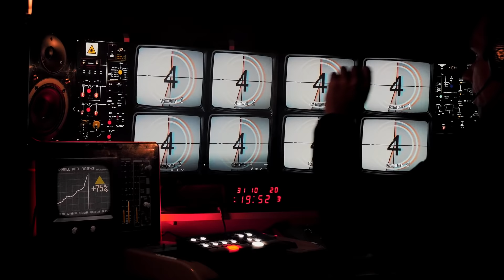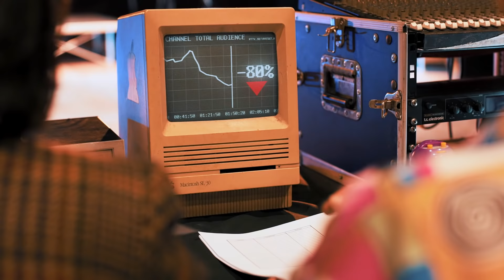I'm Ready - Rinky Tinky Jazz Orchestra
I'm Ready di Rinky Tinky Jazz Orchestra
(Composto ed arrangiato da Ambrogio Frigerio ed Enrico Cremonesi)

Video Credits:
Regia e Dop - Andrea Centrella
Aiuto Regia - Pierpaolo Furiani
Producer - Alison Iannelli
Operatore - Luca Losurdo
Operatore - Mirko Fracassi
Operatore - Simone Serafini
Vfx - Emanuele Spudde

Coordinamento - Bearts Agency
Prodotto da JSM S.r.l.
Direzione Esecutiva - Giuseppe Russo
Attore protagonista - Gabriele Piancatelli
Mimo - Daniele Casolino
Mangiafuoco - Massimo Minucci (Pugno di fuoco)
Poliziotto 1: Luciano Pianca
Poliziotto 2: Alessandro Caiazzo
Comparse: Guglielmo Pascali, Rachel Avicid, Mattia De Santis, Susanna Bagdinzska, Giulio Senis, Adriana Mercuri, Valeria Guidi, Gianmarco Tommasi
Automobili: Christian Apreda e Riccardo Paruzza

Musicisti Rinky Tinky Jazz Orchestra:
Batteria: Francesco De Rubeis
Basso: Alessandro Corsi
Percussioni: Fabrizio Aiello
Chitarra: Stefano Ciuffi
Pianoforte e Tastiere: Edoardo Petretti
Tromba 1: Mirko Rinaldi
Tromba 2: Antonio Padovano
Trombone: Ambrogio Frigerio
Sax Tenore: Tommaso Costantini
Sax Alto: Peppe Russo
Coro: Fabrizio Emilio Giorgi
Coro: Silvia Celestini Campanari
Coro: Francesca Ciampa
Voce: Roberta Gentile

Il videoclip è stato realizzato rispettando tutte le misure di sicurezza a tutela del contenimento del virus SARS-CoV-2/COVID-19